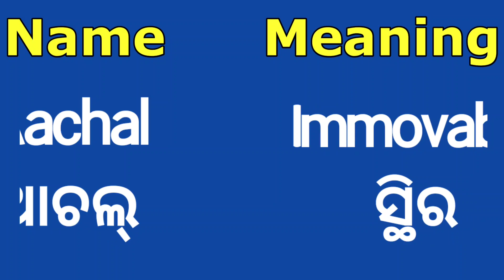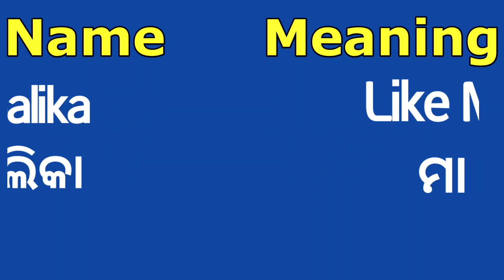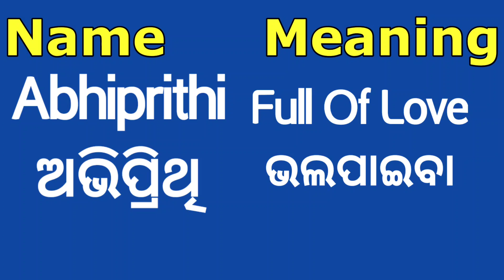A Letter Se Baby Girls Names 2022 | Hindu Baby Girls Names By Alphabet A In Odia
Topic Cover:-
Odia Baby Names
Baby Names 2022
2022 A Se Baby Girls Name
Hindu Baby Girls Name
New Baby Girl Name Odia
Sanskari Ledki Ke Naam A Se
New Beautiful Baby Girl Name
Choto Jhia Ra Nama
Baby Girl Name Odia
Baby Nick Name Odia
A Letter Odia Name
Odia Girl Name
Baby Name Odia
Beautiful Baby Girl Name Odia

Nityananda Patra
From-Odisha, Keonjhar, Ghatgaon